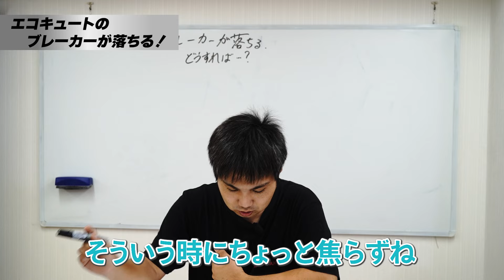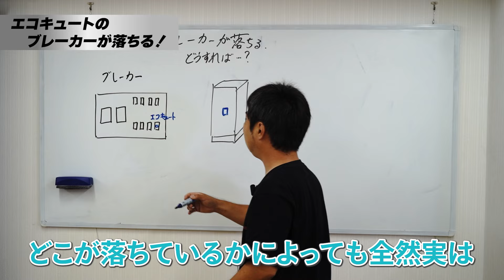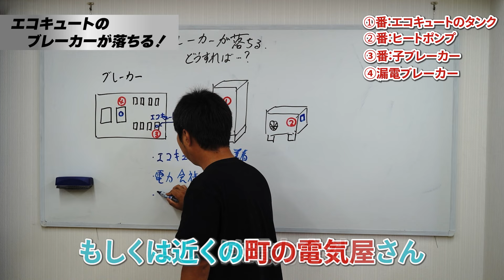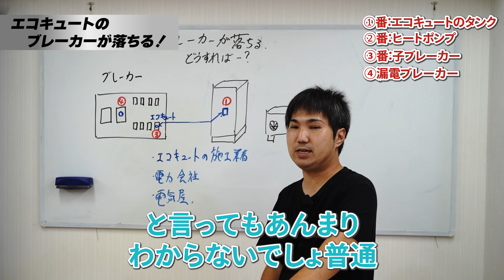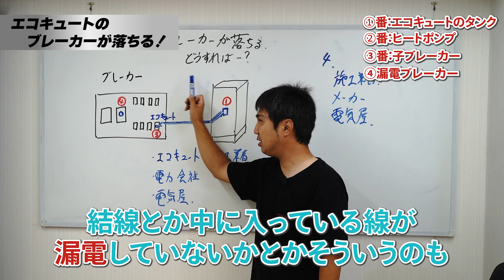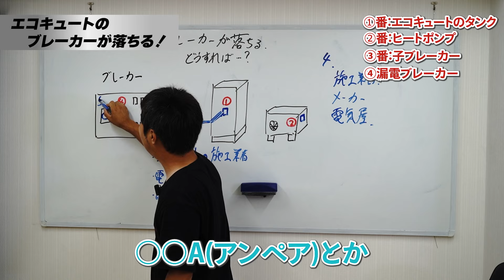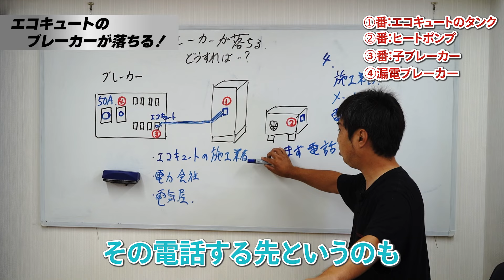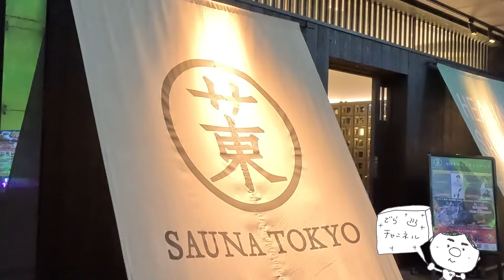エコキュートのブレーカーが落ちる…どうすればいい！？ 確認すべき４つのポイント